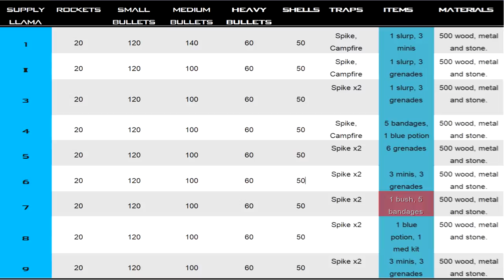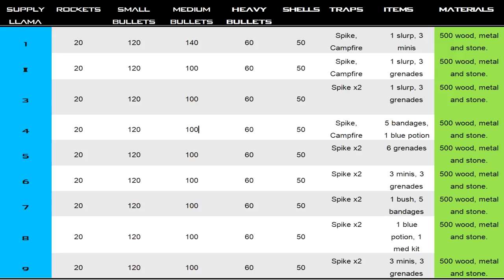NEW Supply Llama! Where To Find A Supply Llama (What Do You Get In A Supply Llama)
What's a supply llama?  What's IN a supply llama?  Where do you find a supply llama?  How long does it take to open a supply llama?  I answer all these questions in this video.  I love llamas.